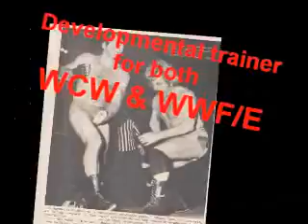Les Thatcher training seminar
House of Truth and R.A.A.G.E. Dojo, lead by Truth Martini and American Kickboxer, will be having an all day seminar with wrestling legend LES THATCHER on June 23rd, starting at 11 AM.